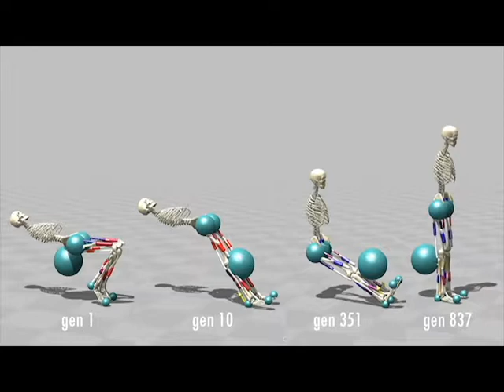Standing up using predictive NMSK modeling